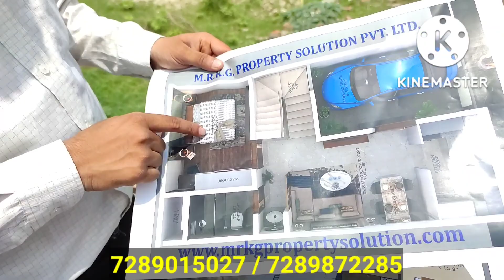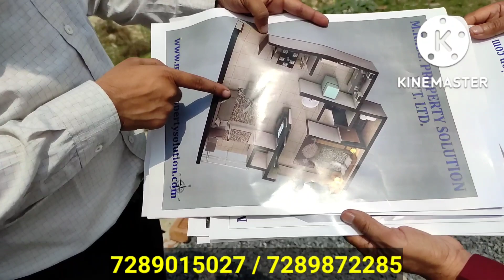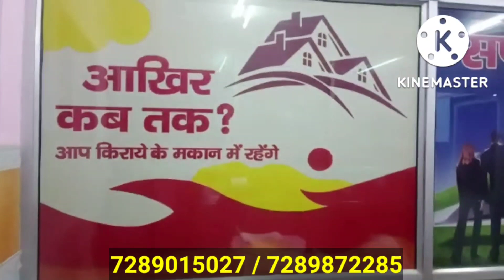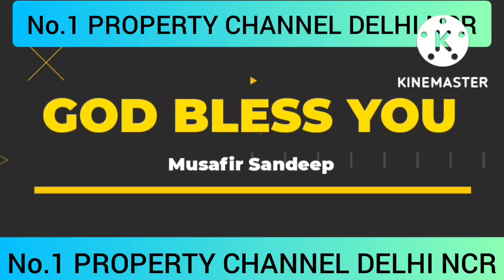11,000/- में जड़ से विला | villa in noida| flat in delhi ncr | cheapest villa in noida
दोस्तो आपको 11000 रूपए देकर मिला Villa है, ग्रेटर नोएडा में कॉलोनी में सुरक्षा के साथ स्कूल कॉलेज हॉस्पिटल मेन रोड और बसवत में आपको मिला है 1 बीएचके और प्लॉट।

COMPANY DETAILS
M.R.K.G. PROPERTY SOLUTIONS PVT.LTD.

DEVLI DELHI.
KHANPUR

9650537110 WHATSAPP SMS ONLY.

umang real estate company in Faridabad

plots in Delhi and NCR on cheapest
greater Noida
Noida map
map
greater Noida map
vashundhararealproppvtltd
greater Noida
Noida map
map
for videoshoot